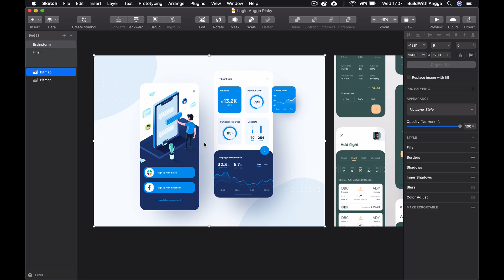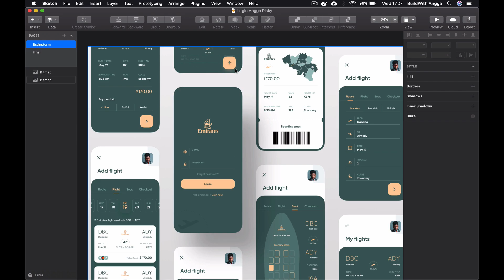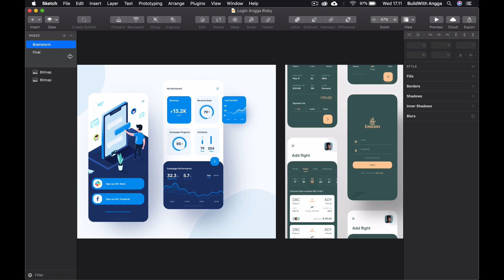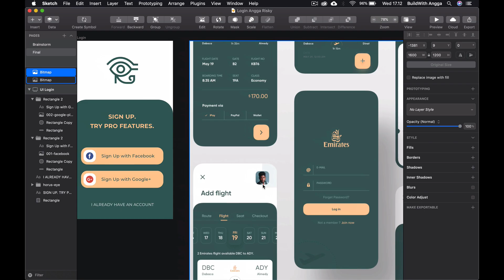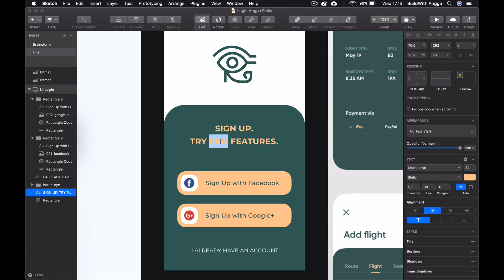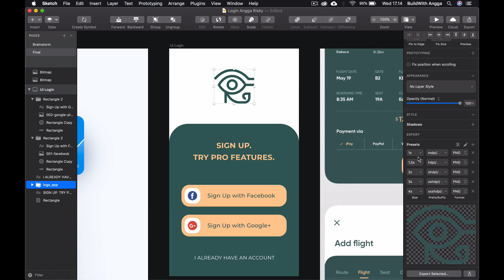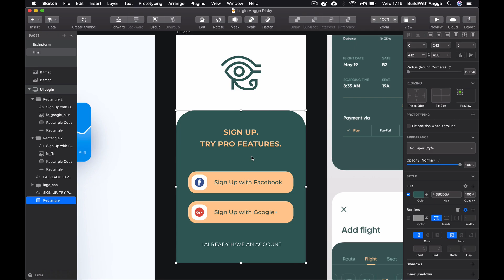Luxury Sign In Screen — #1 — Android Studio Tutorial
Hi everyone, I am Angga Risky and in this video, we are gonna learn how to design the Sign In screen using Sketch and convert the UI to code with Android Studio for Android development.

🕹My Gear Set:
Sony A6500
Sigma 16mm